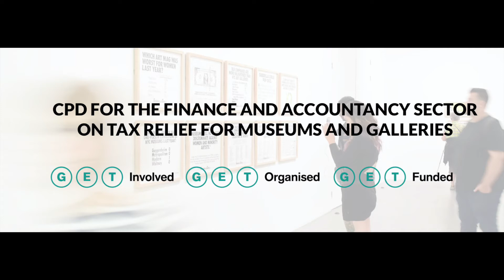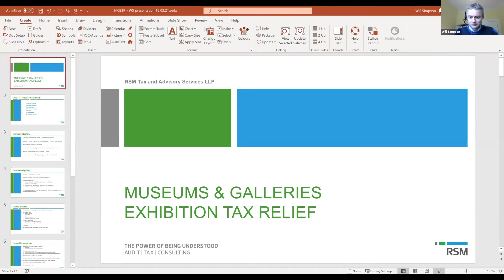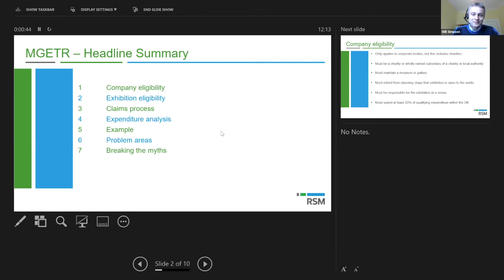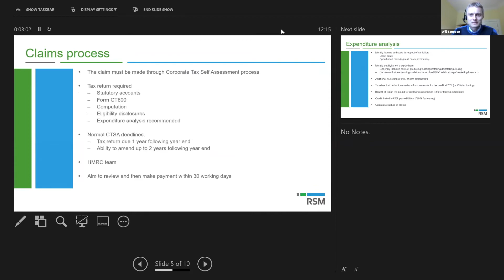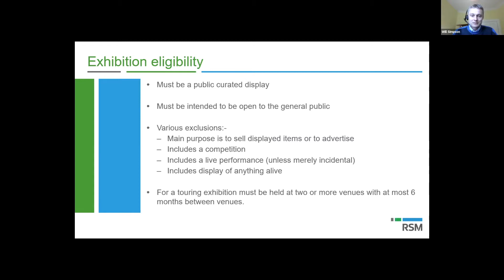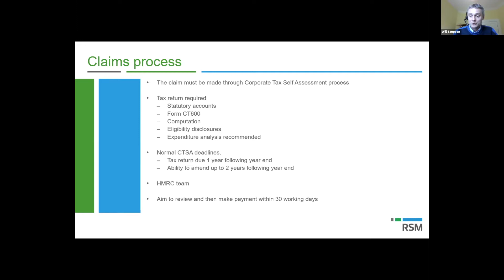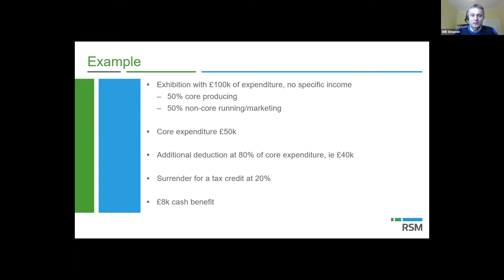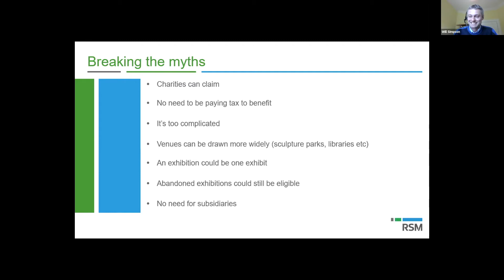Museum and Galleries Exhibitions Tax Relief: CPD for Accountants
Recording of event on 18th March at 12:00 - 13:30 "Museum and Galleries Exhibitions Tax Relief, CPD for Accountants"

Event description:

If you work with arts and heritage clients, join us to learn how Museums and Galleries Exhibition Tax Relief (MGETR) operates and ensure that the sector doesn’t miss out….

MGETR offers eligible museum, gallery and visual arts organisations the opportunity to claim a cash credit of 16%-20% on expenditure in developing new exhibitions. Claims may be made on historical spend and at a time when the sector is struggling to make ends meet, this relief provides unrestricted funding with a very real and immediate cash-flow benefit.

This workshop is aimed at accountants and Finance Directors with existing arts and museum clients, or those who wish to extend their accountancy portfolio in Creative Industry Tax Relief advice. Museum and Gallery Exhibition Tax Relief is one of a suite of UK Government Creative Industry Tax Reliefs that has brought over £20 million into the arts and heritage sector since 2017. From current evidence, less than 25% of eligible organisations are claiming, demand for MGETR is growing but there remains an undersupply of accountants with technical know-how and ability to bring organisations into readiness to claim.

In this workshop you will learn how to:

Present the case for MGETR within a financial assessment and professional accountancy support package for clients.

Provide information on eligibility criteria with technical details on HMRC claims.

Share practice in working with clients at a range of scale and with differing levels of resource.

Consider MGETR from the viewpoint of Finance Director as the ‘insider’ to optimise your claim.

Answer your questions and create an FAQ sheet for accountancy use.